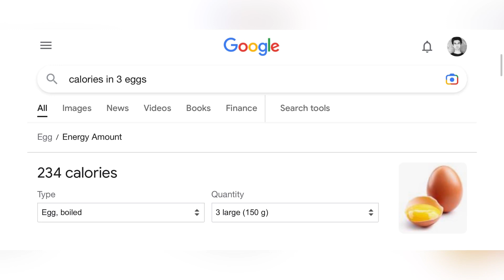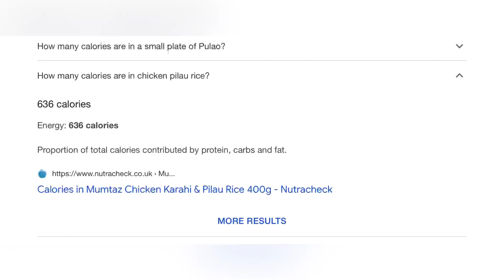MY FITNESS DAY 🏋️‍♂️